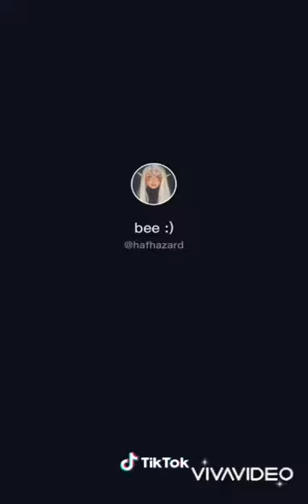Alt Girl TikToks Compilation #1